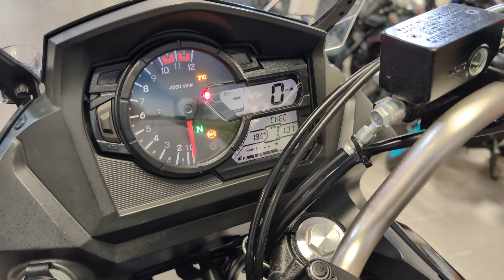2020 Suzuki V-Strom 650, HJ20, Available at CMC South Wales, 01633 277970, cmcbikes.com